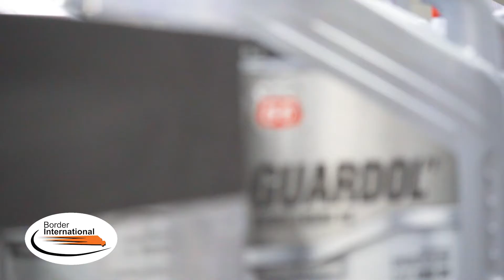Border International | Phillips 66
Emory Sundberg West Region Director of Phillips 66 explains how  to pick the correct lubricant for your equipment.